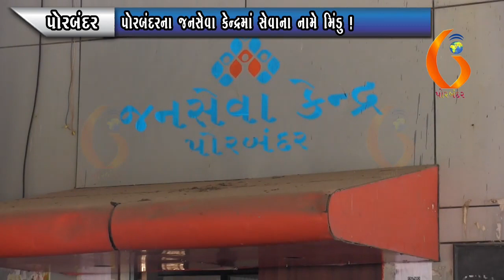PORBANDAR પોરબંદરના જનસેવા કેન્દ્રમાં સેવાના નામે મિંડુ ! 22 10 2021